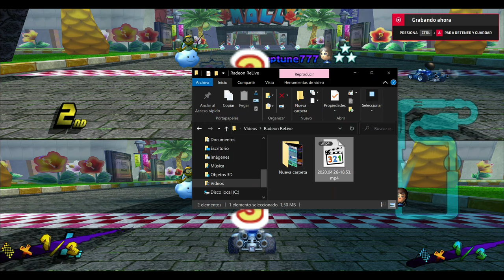races in benfi and altwfc since the damn leseratte banme whitout reason 7